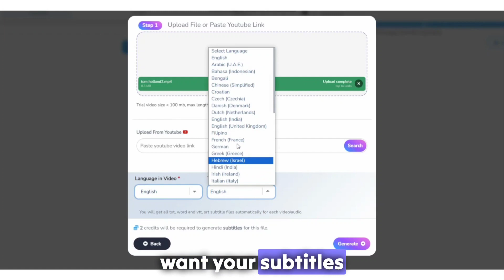How to Add Subtitles to a Video in 1 Minute! 🔥 | Wavel AI | Best Way to Add Subtitles to Your Videos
Ready to revolutionise your video subtitles effortlessly? In this quick tutorial, we're unveiling the ultimate solution for generating subtitles across platforms like YouTube, TikTok, and Instagram. Say goodbye to the laborious task of manual typing and the complexities of translation. 🚀

Harness the astonishing capabilities of AI that transcend language barriers! With just a click, watch as your videos transform into a multilingual masterpiece, tailored to your desired language. No more waiting, no more compromises - your content, now truly global. 🌍

What is WAVEL AI? 🚀

Wavel AI - The AI-powered video dubbing software that makes your videos global.
Wavel is an AI-powered video dubbing software that offers a convenient and efficient solution for video dubbing needs. With Wavel, users can quickly and seamlessly add synchronized voiceovers to their videos, making it an excellent tool for content creators, filmmakers, and producers.

🔥 Why Subtitles Matter:

Subtitles are more than just words on the screen; they're a bridge to wider audiences and enhanced engagement. Whether you're a content creator, marketer, educator, or just someone passionate about sharing stories, incorporating subtitles can skyrocket your video's impact.

🚀 Our Promise:

With Wavel AI's intuitive tools and techniques, you'll master the process of adding subtitles to your videos in just 60 seconds! Say goodbye to the days of tedious manual subtitling; our technology empowers you to focus on what you do best - creating exceptional content.

💡 What You'll Learn:

📌 Subtitle Integration 101: Understand the significance of subtitles and how they enhance accessibility and engagement.

📌 Quick and Easy Workflow: Discover step-by-step tutorials on using Wavel AI's features to add flawless subtitles seamlessly.

📌 Accessibility Matters: Learn how subtitles cater to a diverse audience, including those with hearing impairments, different language preferences, and more.

📌 SEO Benefits: Uncover the SEO advantages of subtitles and how they boost your video's discoverability and rankings.

📌 Pro Tips and Hacks: Gain insights from experts on making your subtitles visually appealing, timing them perfectly, and syncing them effortlessly.

📌 Leveraging AI Advancements: Explore how AI technology is revolutionizing subtitle creation, saving you time and effort.

Join us in this exciting journey of transforming your videos into powerful storytelling tools. With Wavel AI's guidance, you'll not only amplify your video's reach but also foster a connection with a global audience.

Ready to dive in? Get ready to captivate, communicate, and conquer the world of video content with subtitles that shine.

Wavel AI